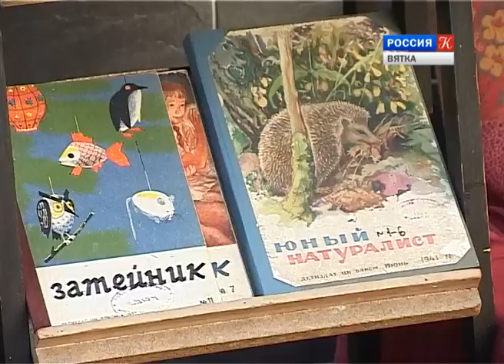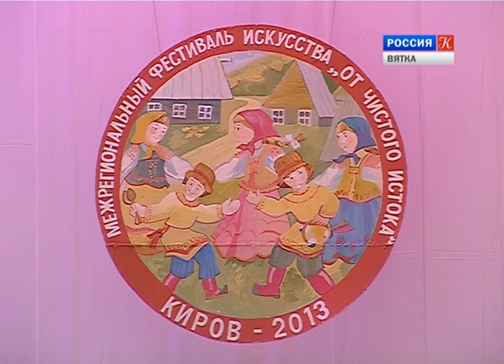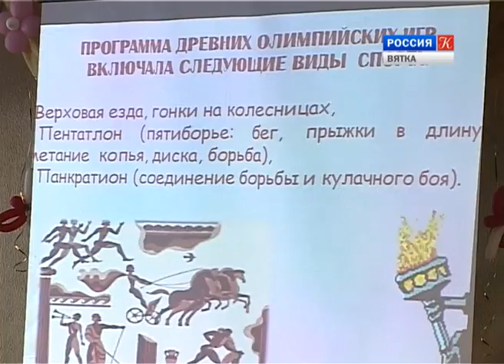Новости культуры ВЯТКА (17.06.2013)(ГТРК Вятка)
Обзор самых интересных выставок, новых музейных экспозиций, репортажи о творческих встречах и концертах, громких премьерах и успехах наших деятелей культуры. Программа выходит при поддержке управления культуры города Кирова.